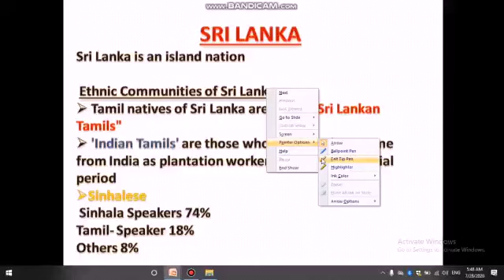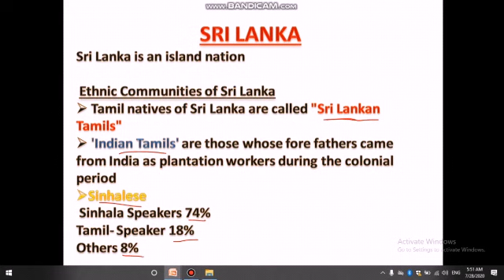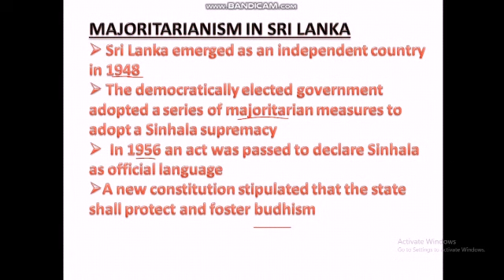POWER SHARING PART -2